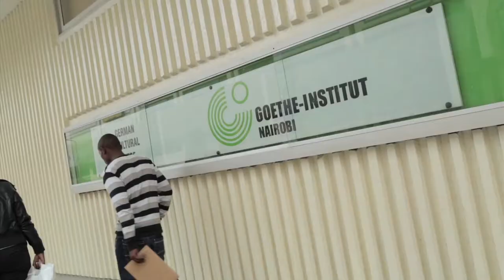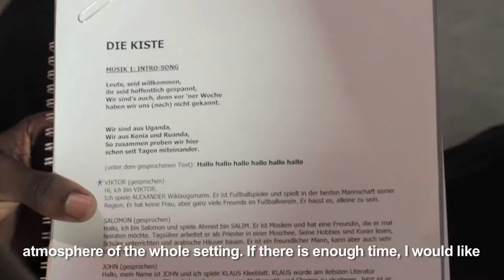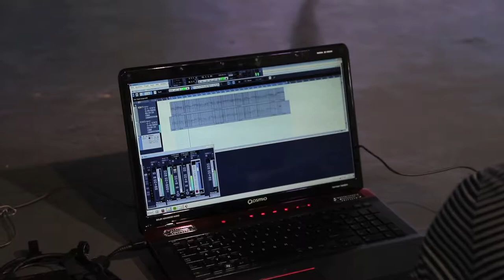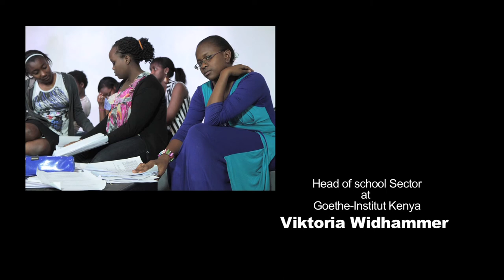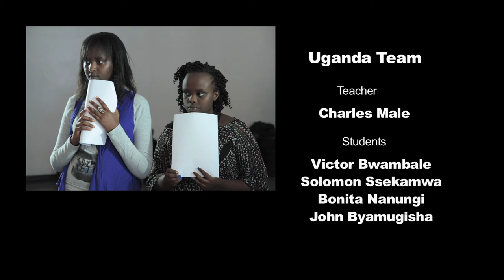Perspactive Pasch Music - Theatre Work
This is a Pasch music Theatre workshop filmed at the Goethe Institut of Nairobi. The German cultural institute (Goethe Institut) is active all over the world, promoting knowledge of the German language in foreign countries through its institutes and its support for around 500 partner schools. It cultivates international cultural cooperation and presents a comprehensive view of Germany.